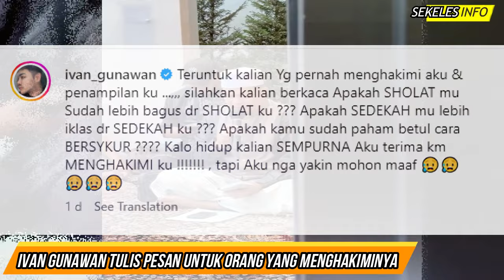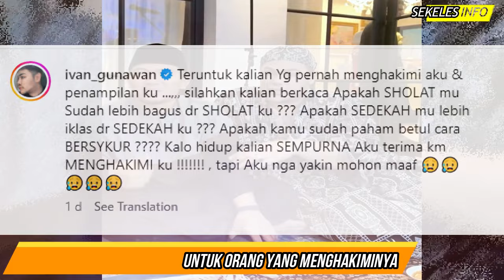Gelar Syukuran Ivan Gunawan Tiba-Tiba Keluarkan Unek-Unek Untuk Orang Yang Menghakimi? Gosip Artis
Gosip Artis terbaru hari ini, Gosip artis 13 Januari 2024, Insert hari ini, Insert Investigasi, Kabar Artis Terbaru, Kabar Artis 13 Januari 2024, Gosip 14 Januari 2024, Berita artis 14 Januari 2024,